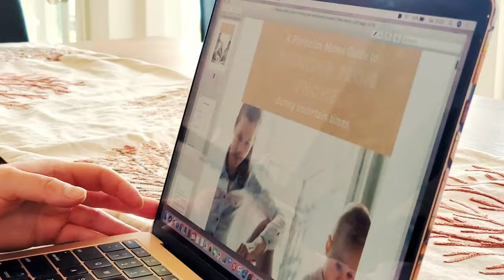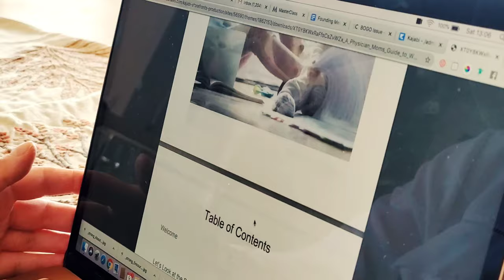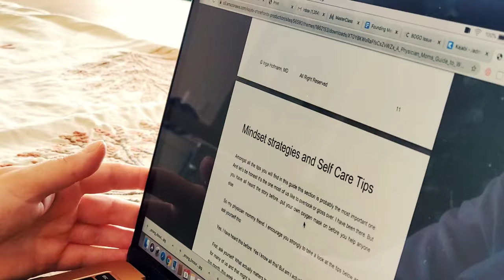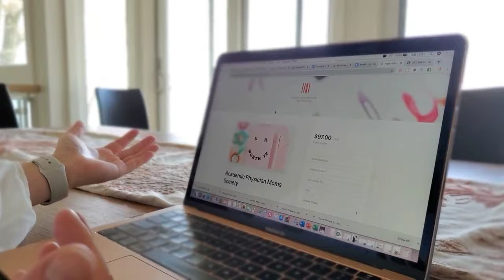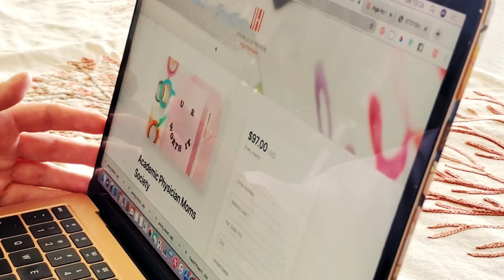May 12, 2020